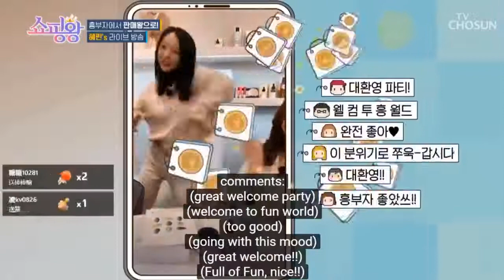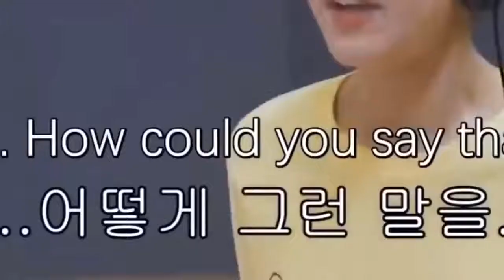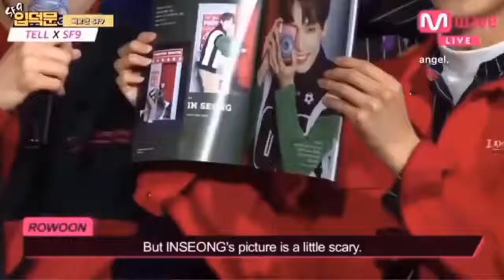Kpop Vines-Memes That I Saved On My Phoneŕ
Kpop Vines-Memes That I Saved On My Phone